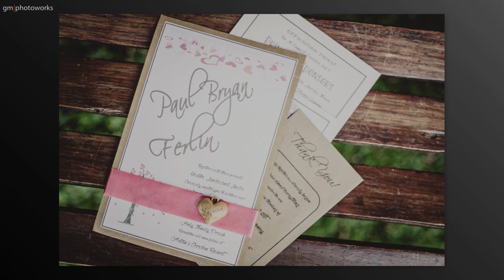PAUL BRYAN + FERLIN SDE Photos by GM Photoworks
Copyright of the song - Quite Like You by the Script